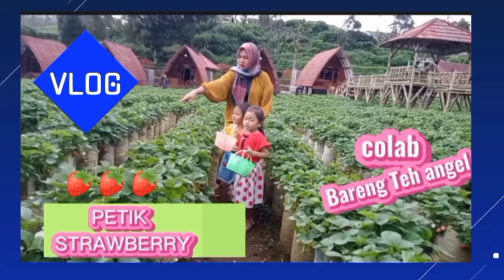DRAMA PENAMPILAN TINGKAT RA DISAAT ACARA PENAIKAN KELAS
acara